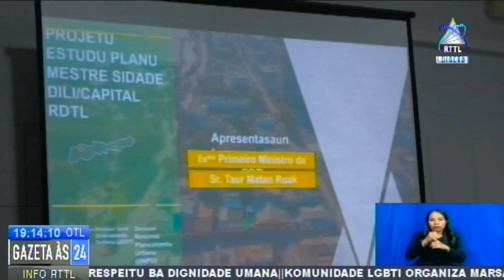MPO Ho Ekipa Aprezenta Planu Urbanizasaun Sidade Dili No Teritoriu Nasional Ba PM TMR